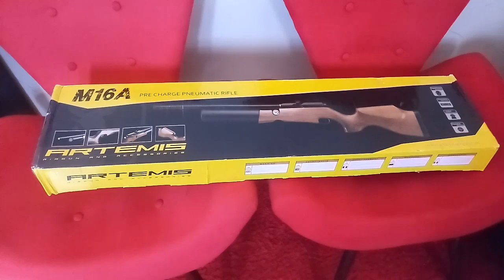PCP M16 A 5.5 ARTEMIS !!!